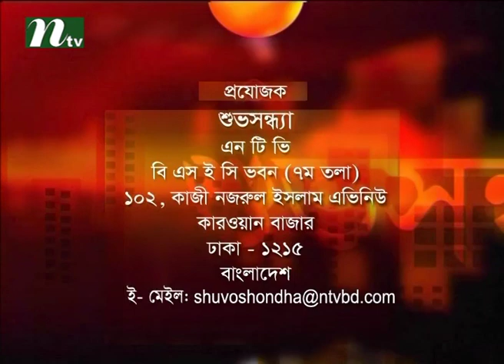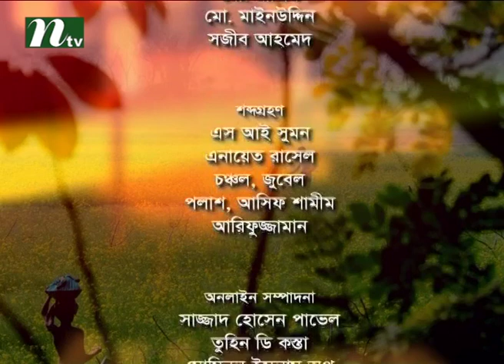Shuvo Shondha (শুভসন্ধ্যা) | Episode 4431 | Talk Show